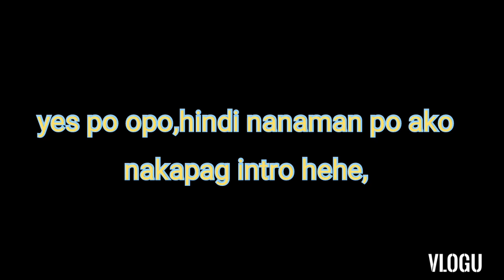Annoying PRANK [part 2]